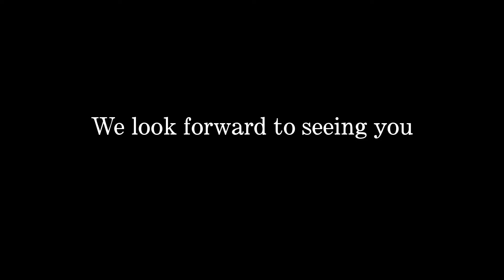FIAC 2021 • EXHIBITORS LIST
Get ready to FIAC! We are thrilled to announce the list of galleries that will participate in the 47th edition of FIAC, from October 21 to 24, 2021.